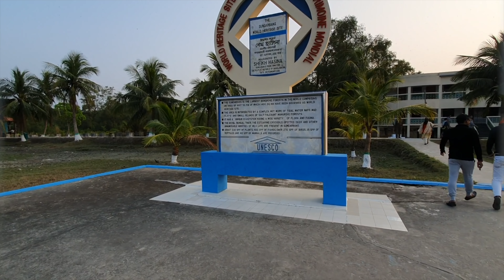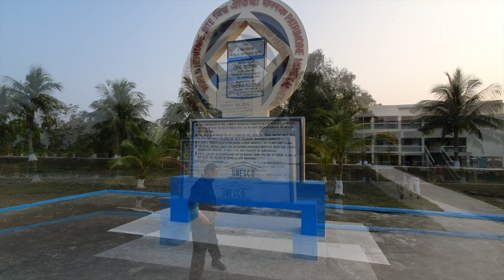বাংলাদেশী সুন্দরবন ভ্রমনঃ অমানুষের বানর ও হরিন পরিদর্শনঃ The largest mangrove forest in the world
"অমানুষ" বনি আমিন এর মোনাজাত (চলুনঃ ৮০% বাংলাদেশি মুসলিমদের মুখোশ খুলে দেই)
আল্লাহুমা ইন্নি আসোয়ালুকাল হুদা ওয়াতুক্কা ওয়াল আ’ফাফা ওয়াল গিনা l
ইয়া আল্লাহ, ইয়া রাব্বুল আলামিন
ইয়া দ্বীন দুনিয়ার মালিক, ইয়া রাহমানুর রাহিম -
আমি বনি আমিন, আমি এক অমানুষ বান্দা তোমার পেয়ারে দোস্ত
রাসূল (সঃ)এর উম্মত দুহাত তুলে আজ তোমার দরবারে ফরিয়াদ করছি l

ইয়া মাবুদ আমি অমানুষ, আমার নিজের জন্য কিছুই চাইনা
ইয়া রাহমানুর রাহিম
আমার জন্মদেশের মা বোনের (নারী/যুবতী) জন্যই শুধু তোমার দরবারে,
করছি ফরিয়াদ আজ তাহাজ্জুদ শেষে দুরাকাত পড়ে নফল নামাজ |

ইয়া মাবুদ তোমার পবিত্র মক্কায় প্রতি বছর মাটির তৈরী লাখো
আশরাফুল মাখলুকাত ও আগুনের তৈরী ফেরেস্তাদের মিলন হয়,
ইয়া রাহমানুর রাহিম তোমার নির্ধারিত 'পৃথিবীর কেন্দ্র বিন্দু'
এবং তোমার সবচে পছন্দের ভূমি এই সাউদ আরবে হজ্ব পালন হয়
অতঃপর হজ্ব পালণ শেষে তোমার বান্দার তাবৎ গুনা-খাতা তুমি মাফ করে দাও l
ভবলীলা সাঙ্গ হলে শুধুমাত্র 'মুসলমানি নাম'এর কারণে বীরদর্পে তারা পুলসিরাতের সাঁকোর
উপর দপদপিয়ে হেঁটে ওপাড়ে ঝাঁপিয়ে পড়ে তোমার সেই মুসলমান বান্দা এবং জান্নাত পায় l

ইয়া মাবুদ তোমার পছন্দের সেই পবিত্র দেশেই আমার জন্মদেশের নারীরা হামেশা ধর্ষিতা হয়,
তোমার পেয়ারে দোস্ত (সঃ)এর পবিত্র জন্মভূমিতেই এই অভাগীরা হামেশা নিপীড়িত হয়,
ইয়া খোদা, ইয়া মাবুদ, আমার জন্মদেশের মা বোনের কান্নায় তোমার পবিত্র মরুভূমি সিক্ত হয়,
তাদের আহাজারিতে, তাদের কষ্ট দেখে তোমার আরশ কখনো কি কম্পমান হয় না ?

আমি বনি আমিন, আমি অমানুষ দুহাত তুলে তোমার দরবারে ফরিয়াদ করছি-
তুমি আমার জন্মদেশের কন্যা-জায়া-জননীদের ইজ্জত হেফাজত করো
তুমি তোমার ভালোবাসার সেই সৌদি 'যৌন বুভুক্ষ'দের হাত থেকে তাদের রক্ষা করো।
তুমি কি দেখো না, আমার জন্মদেশের নারী/যুবতী কন্যারা অর্থাভাবে আরবদেশে যায়,
আমাদের ফেলানীরা 'মূর্তি পূজক'দের গুলি খেয়ে কাঁটাতারে জীবন বিলায় ?

ইয়া আল্লাহ তুমি আমার জন্মদেশের সেই দুর্ভাগা মুসলমানদের সুমতি দাও,
তাদের বিদ্যা দাও, বিজ্ঞান দাও, চিকিৎসা জ্ঞান দাও, অর্থ দাও - যাতে
সাধারণ পেটের পীড়া বা অম্বল চেক করানোর জন্যে 'কম্বল' গায়ে দিয়ে
কম্পমান দেহে রোগাগ্রস্ত কোনো 'মাকসুদুল মুমিন'কে দেশ ছেড়ে আর যেনো
কখনো কোনো 'মূর্তিপূজক'দের দেশে চিকিৎসা করতে যেতে না হয়। - আমীন

ইয়া আল্লাহ আমার জন্মদেশের নারী/যুবতীরা যারা তোমার নির্বাচিত পবিত্র ভূমি
সাউদ আরবে যায়, তারা সকলেই হত-দরিদ্র, কিন্তু ওই নারীদের বেশির ভাগই
তোমার পছন্দের ভাষা 'আরবী'তে তোমার পাঠানো পবিত্র কিতাব 'আল ফোরকান'
না বুঝেও তাদের সকলের পড়া থাকে, জন্ম থেকেই ওদের পেটে দায় থাকলেও
শৈশব থেকে তোমারই সেই পবিত্র কিতাব তাদের বাধ্যতামূলক পড়া আছে।
হে আল্লাহ তোমার ইস্তেকবাল, তোমার নূরের ছোয়াঁয় আলোকিত, তোমার জান-কোরবান,
তোমার পেয়ারের একমাত্র মানব সম্প্রদায় সেই সাউদ বংশের 'খুজলি - দাউদ' বা
আরোবি শেখদের নিঙ্গানন্দ 'রস' দিয়ে তুমি আমার জন্মদেশের সেই অভাগী
নারী/যুবতীদের খালি-পেট আর ভরে দিওনা, - আমীন

আমার জন্মদেশের মুসলমান নারী/যুবতীরা অভাবে খালি পেটে তোমার পবিত্র দেশ
সাউদ আরবে গিয়ে আর যেনো ধর্ষিত হয়ে তোমার 'নেয়ামতের বীর্য' নিয়ে
'ভরা পেটে' অথচ 'খালি হাতে' স্বদেশে ফিরতে না হয় - আমীন

হে মাবুদ, বঙ্গ দেশের সকল ওয়াজি হুজুরদের উপর তোমার নালত-বর্ষণ কর যাতে
তারা তোমার অপছন্দের সেই 'মূর্তি পূজক'দের 'জিনা-হারাম' করা সমালোচনার পাশাপাশি
তোমার সেই পবিত্র মাটি থেকে যে 'মুসলিম-বীরঙ্গনা'রা ভর-পেট 'হালাল বীর্য' নিয়ে দেশে
ফেরত আসে তাদের কষ্টের কথা, তাদের নির্যাতনের কথা তোমার পেয়ারের দোস্ত
এবং তোমার মুহাব্বতের আদম জাতি 'যৌন বুভুক্ষ' সেই 'সাউদ জালিম'দের
নিয়েও ওয়াজ করে, আওয়াজ তোলে, তোমার কাছে হাত তোলে। - আমীন

আমার জন্মদেশের মানুষগুলোকে তুমি হালাল উপার্জনের তৌফিক দান করো,
সত্যিকারের মুসলমান হলে সেই বান্দা যেনো কখনো কোনো ভিডিও বা সিনেমা না দেখে,
তোমার হুজুরেরা যেন ইয়াহুদী বা খ্রিস্টানের সোশ্যাল মিডিয়া ব্যবহার না করে,
হে আল্লাহ, তুমি তাদেরকে ভিডিও তৈরী করা, সেলফি তোলা এবং ছবি তোলা হারাম ঘোষণা
করে পুনরায় এই ধরাধামে আরেকটি আয়াত বা সূরা নাজিল করো - আমীন

আমার জন্মদেশের কোনো অভাবী নারীকে যেন আর ফেলানী'র ভাগ্যবরণ করতে না হয়,
কোনো ভুখা নারী বা যুবতীকে যেন তার পেটের দায় 'লিঙ্গানন্দের শিকার' হতে
কাঁটাতারের বেড়া ডিঙ্গিয়ে ওপাড়ে তোমার ঘৃণিত 'মূর্তি পূজকদের' দেশের
বেশ্যালয়গুলোতে গিয়ে যেন আশ্রয় পেতে না হয়  - আমিন

আমার জন্মদেশের মুসলিম নারী/যুবতীদের ইজ্জত তুমি হেফাজত করো  - আমীন

ইয়া দোজাহানের মালিক, ইয়া মাবুদ, তোমার ইশারা ছাড়া চন্দ্র সূর্য ওঠেনা,
তোমার মর্জি ছাড়া হাওয়া বহেনা,  তোমার হুকুম ছাড়া গাছের পাতা নড়েনা,
তোমার ইচ্ছা ছাড়া গাছে ফল ধরেনা, তোমার ইশারা ছাড়া কোনো 'ওয়াজি হুজুর'
কখনো কোনো ওয়াজ করতে পারে না, তোমার 'উস্কানি' ছাড়া সেই হুজুরেরা
তোমার সৃষ্ঠ সেই 'মূর্তিপূজক'দের জীবন প্রতিনিয়ত অতিষ্ঠ করতে পারে না,
তোমার অনুমুতি ছাড়া এই ওয়াজি হুজুরেরা তোমার পছন্দের ও যৌন-বুভুক্ষ জাতি
সাউদ আরবের মানুষদের বিরুদ্ধে কোনো কথা বলতে পারে না, তুমি আমার জন্মদেশের
সেই 'ধর্মান্ধ ওয়াজি হুজুর'দের চোখ খুলে দাও, মুখ খুলে দাও হে মাবুদ - আমীন

তুমি হায়াৎ, মাউত, রিজিক- দৌলতের মালিক, আমি অমানুষ আরো ফরিয়াদ করছি -
তুমি আমার জন্মদেশের ১৮ কোটি আশরাফুল মাখলূকাতদের সঠিক ঈমান দান করো - আমীন

তুমি আমার জন্মদেশের 'মুসলমান নামধারী' ৮০% কাফের ও জালিমদের
হেদায়েত দান করো,  ওয়াজ করে টাকা উপার্জনকারী সেই মিজানুর আহাজারি বা
কওমি মাওলানা মামুনদের মত জালিম হুজুর, 'সেলফি হুজুর' এবং
'ভিডিও-বাজ হুজুরদের' কাছ থেকে তুমি আমার জন্মদেশকে নাজাত দাও
- আমীন - আমীন - - সুম্মা আমীন  - - বনি আমিন